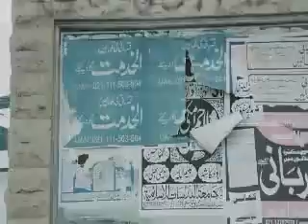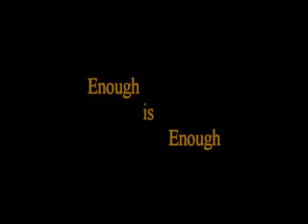(W.N.A) 23 March 2011 Trailer(MUST WATCH).flv